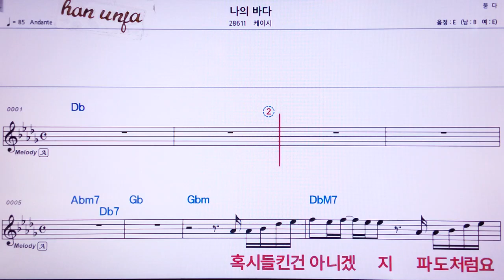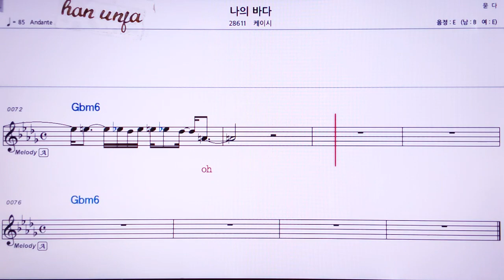💖 나의 바다/케이시 👍MR,노래방, 가라오케, 악보, 코드, 가사 ,Karaoke,반주